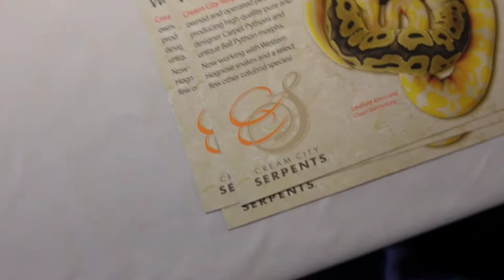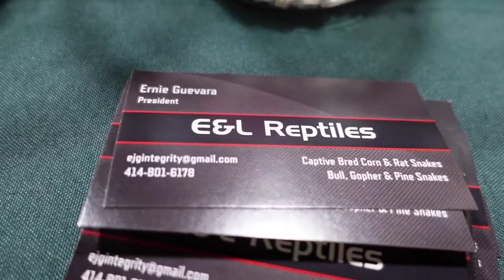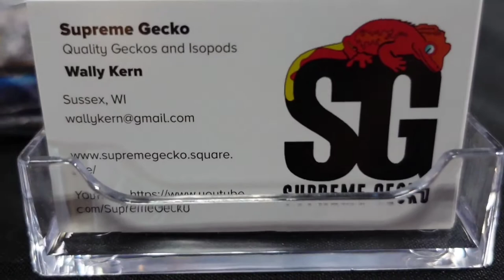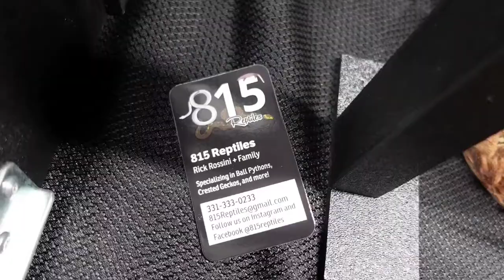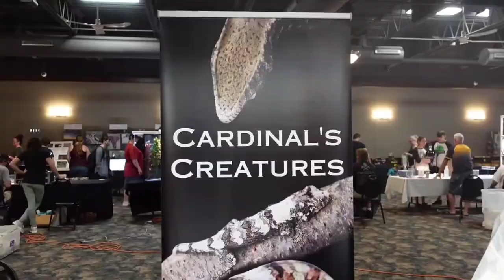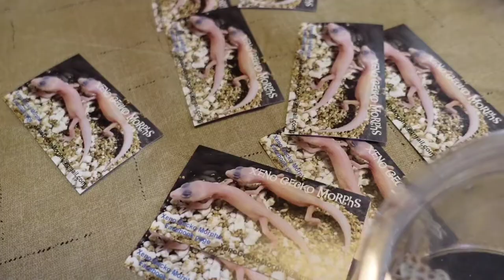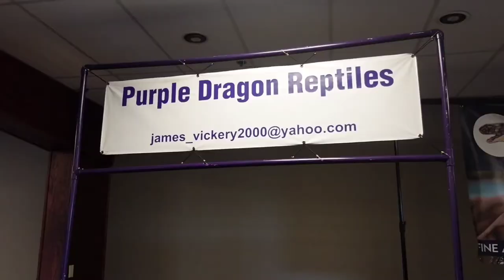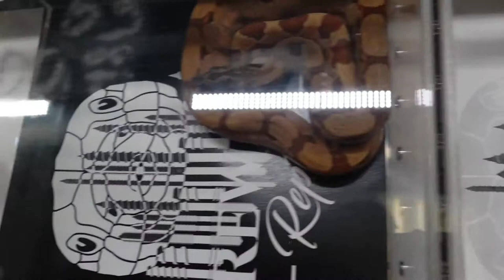Sewerfest Reptile Show August 1st, 2021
What a great show and a great experience!
Definitely worth going to and most likely I will be there on the next show again
URL: InShot